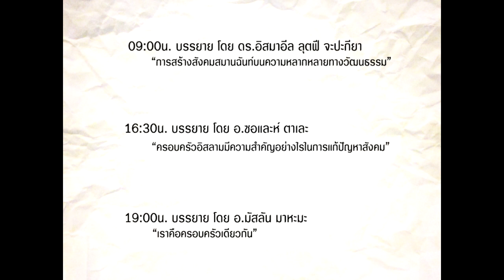งานสานสัมพันธ์ยี่งอน่าอยู่ 8/2/2556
แอพแอนดรอยด์
แอพ iPhone iPad
ดูผ่านเว็บ
--- งานสานสัมพันธ์ยี่งอน่าอยู่
มัสยิดยาเมร์ยี่งอ อ.ยี่งอ จ.นราธิวาส
8 กุมภาพันธ์ นี้